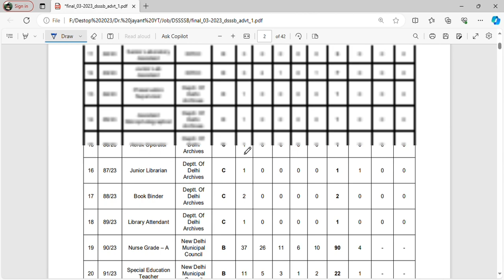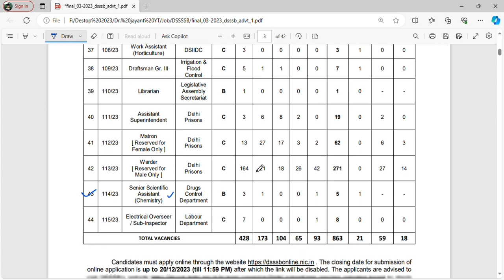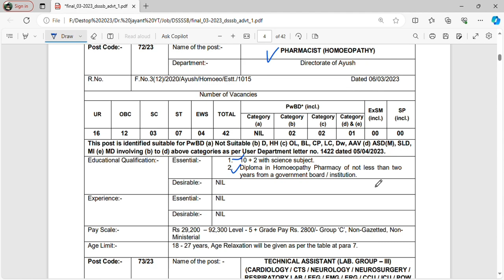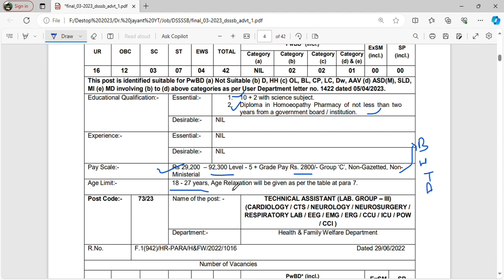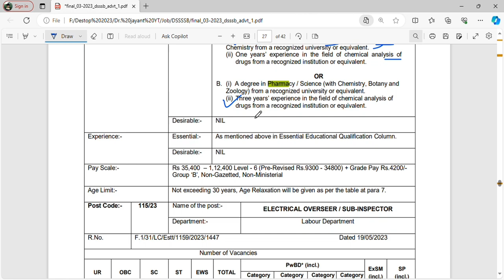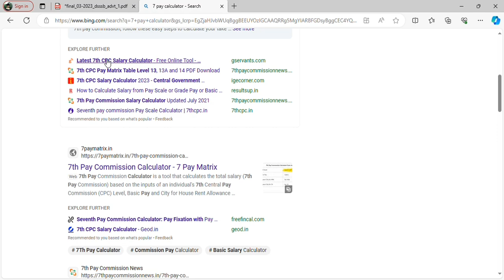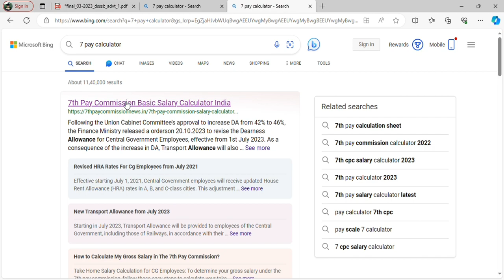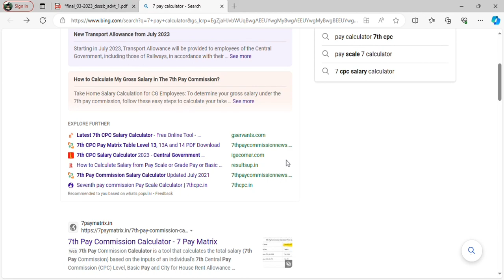Pharmacist vacancy 2023 || DSSSB Pharmacist vacancy 2023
Books Recommendation -
KDT Classification
About video
DSSSB Pharmacist vacancy 2023
Post
Essential qualification
Salary
Last Date
What is the last date for DSSSB vacancy 2023?
What is the qualification for DSSSB pharmacist?
What is the salary of pharmacist in DSSSB?
What is the expected vacancy for DSSSB 2023?